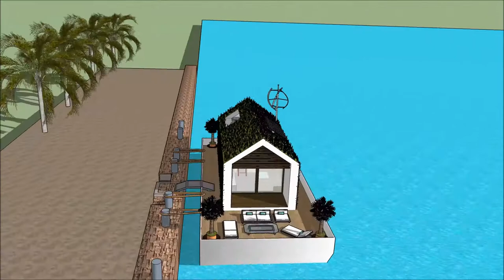La casa de la arquitectura Valencia bienes raices florida casa flotante hipilandia casa flotante san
The floating house villa houseboatzania launching an innovative high-end luxury yacht floating house villa mansion home design potentially as a display of exhibition of La casa de la arquitectura Valencia bienes raices florida casa flotante hipilandia casa flotante san.

The collection of the Floating house villa houseboatzania concept La casa de la arquitectura Valencia bienes raices florida casa flotante hipilandia casa flotante san consists of high luxury and architectural art pieces in minimalism combined with living on the waterfront of the harbour.

The floating house villa mansion yacht design has the basis to sustain living with high standards and contemporary structural La casa de la arquitectura Valencia bienes raices florida casa flotante hipilandia casa flotante san with numerous of prospects for excessive living and celebrating the desire of life worldwide: